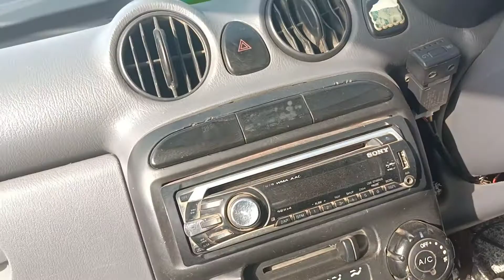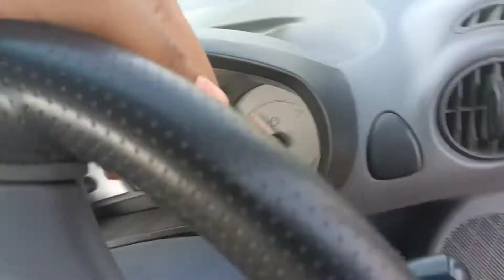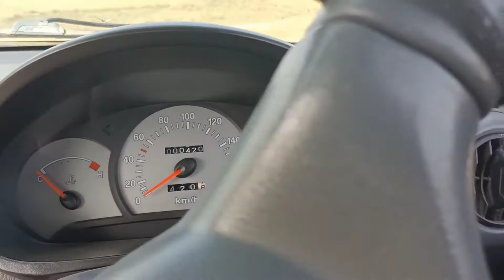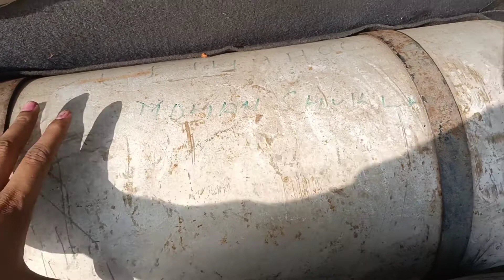बहुत से cng cars देखी होंगी हमारी वाली भी देख लो